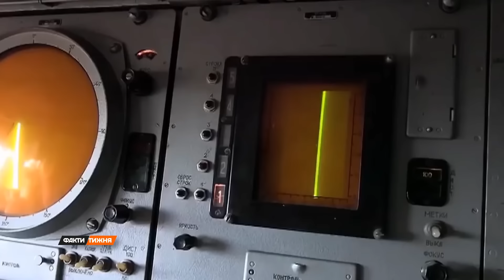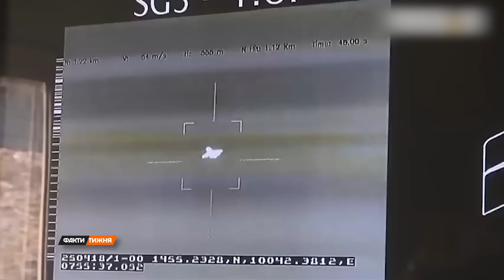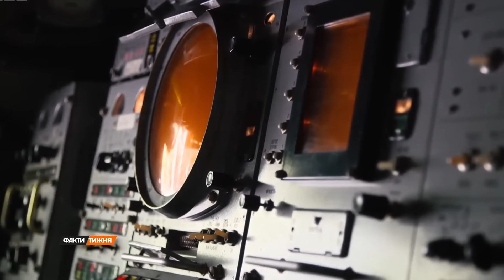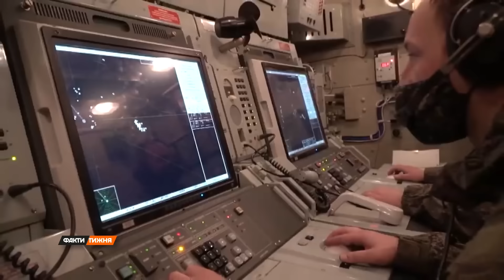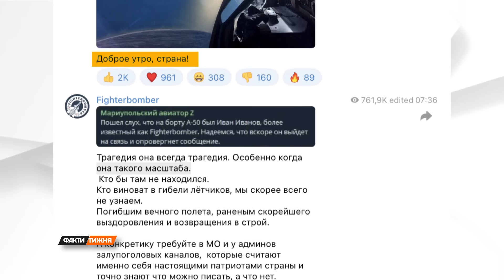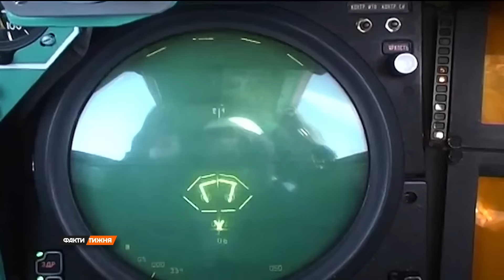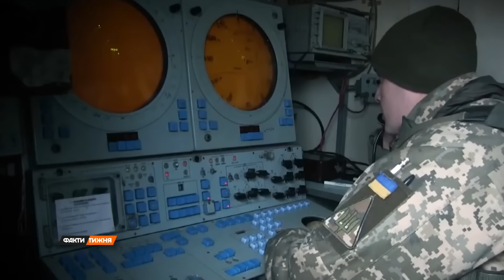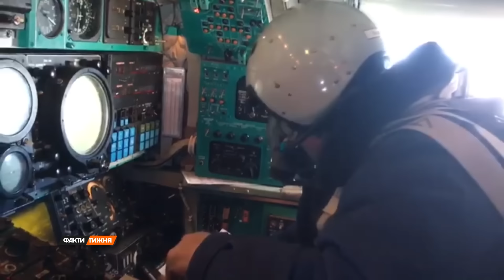ПЕРЕВАГА В НЕБІ. Секрет стратегії ПОВІТРЯНОЇ ВІЙНИ ЗСУ. Як відігнати літаки РФ від наших кордонів?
Які деталі повітряної стратегії України? Чим наші захисники збивають повітряні цілі ворога? Як ураження А-50 змінило розклад сил в небі? Та яка небесна кара може спіткати окупантів?
Дивіться новий сюжет на каналі "Факти тижня".